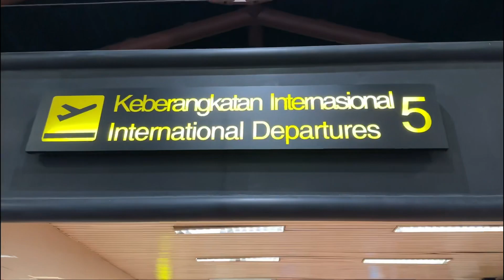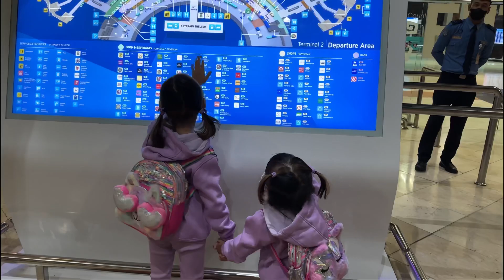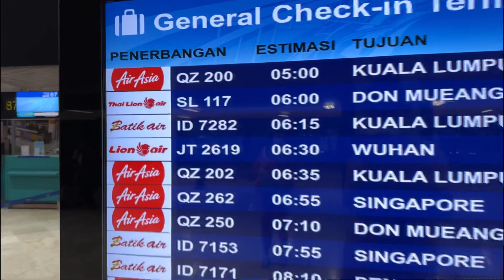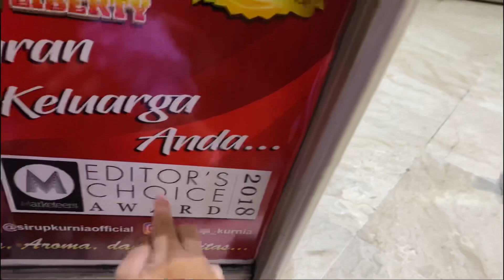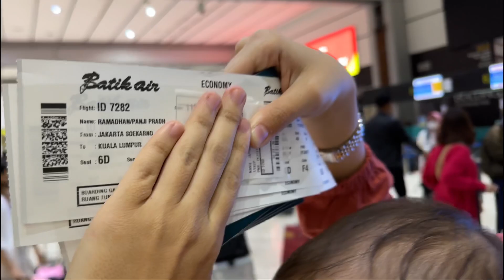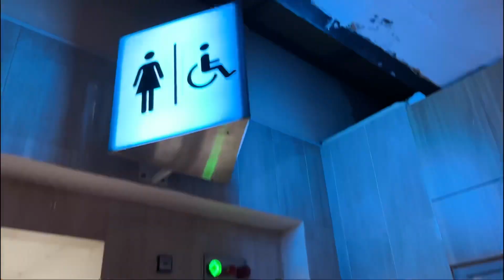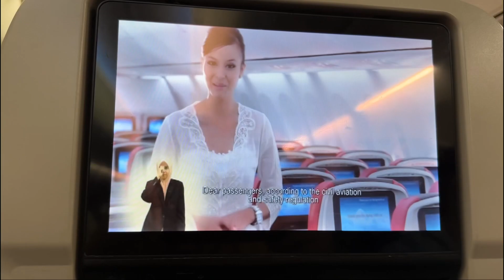KEPAGIAN DI BANDARA SOEKARNO HATTA😱 ANAK-ANAK HAMPIR BOSAN